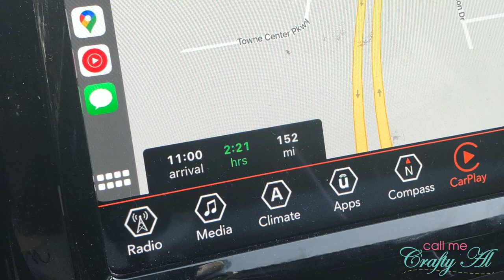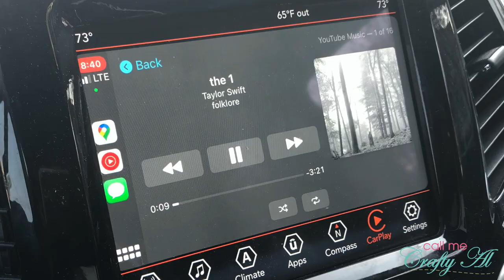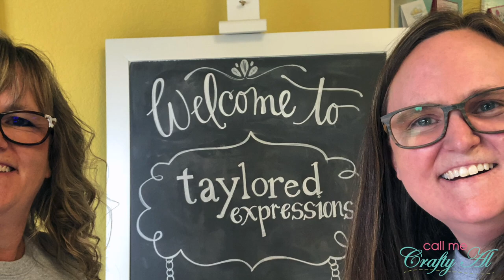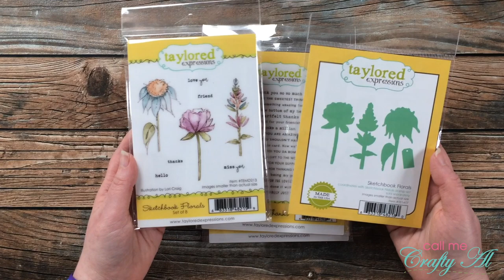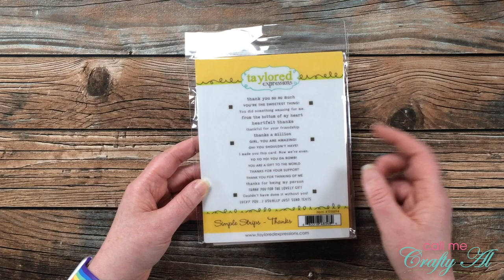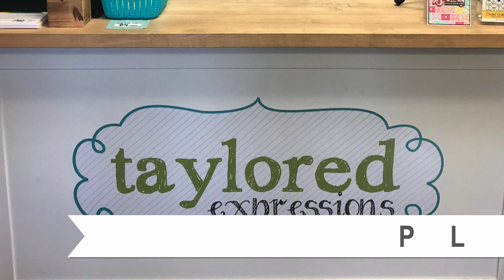Another Crafty Road Trip | Visiting the Taylored Expressions Studio | Ankeny, IA | w/ CraftyDaze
In today’s video, I am going to take you along on a little crafty road trip to meet a special crafty person in my life! We met about half way between our homes for a special make-n-take at… well, you’ll have to watch the video to find out. ;)

Related Links / Videos:
   CraftyDaze

HaPpY cRaFtInG!
   Alicia
   Call Me {Crafty} Al